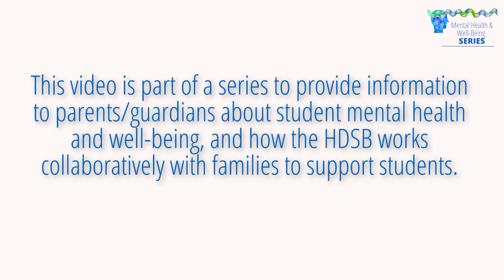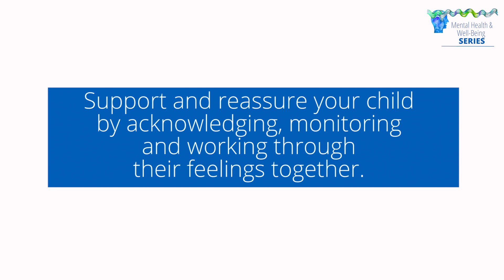What can I do to help prepare my child, who has special needs, for a return to school in September?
This is a video series to provide information to parents/guardians about student mental health and well-being, a high priority in the HDSB.